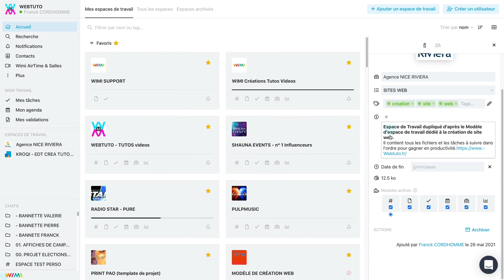Comment restaurer un espace de travail archivé ? | Wimi (v7)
Archiver un espace de travail Wimi vous permet de conserver uniquement les espaces de travail actifs, sur la page d'accueil de votre Wimi.
Notez que seuls les administrateurs et le gestionnaire du Wimi peuvent archiver, restaurer et supprimer un espace de travail.
Les managers peuvent uniquement archiver les espaces de travail qu'ils ont créé.

👉 Consultez nos articles complets sur comment archiver un espace de travail dans notre base de connaissances Wimi